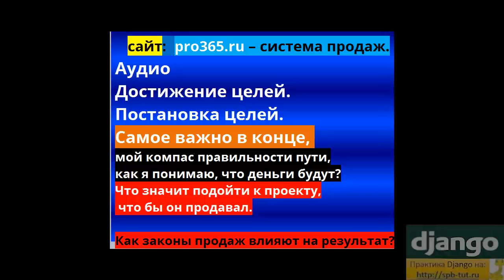Секреты. Как цели влияют на увеличение продаж? (Бовсуновский)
Как делать контент, который продаст ваш продукт? Система школы В. Бовсуновского.